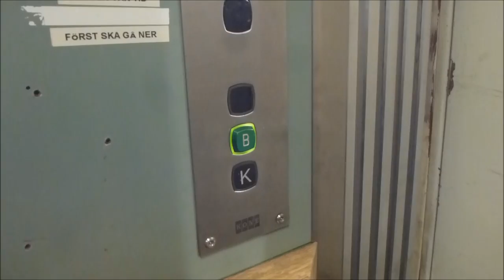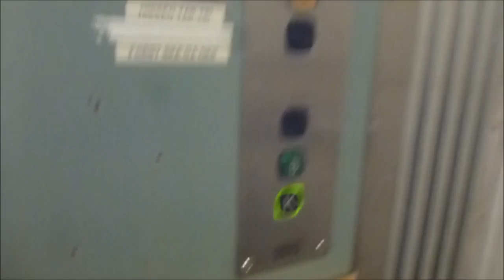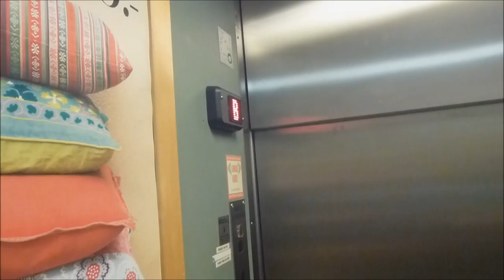Asea Graham Hydraulic freight elevator, KONE mod @ Åhléns, Helsingborg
Installation year - Installationsår: UNKNOWN
Moderniser - Moderniserat av: KONE
Capacity - Maxlast: 1000Kg (~2205lbs.) - 12 Persons
Floors - Våningar: 3 = K B [_]

Location - Address: Åhléns department store, Kullagatan 12 Helsingborg SWEDEN - SVERIGE